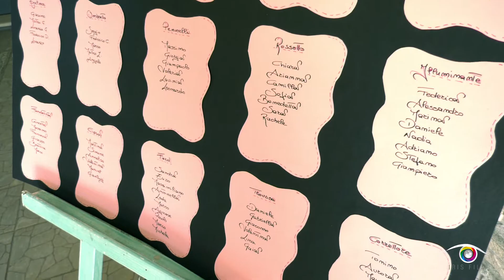40° Compleanno di ELISABETTA 🎂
location: Villa Fiorina (Alatri - Fr)
editing by Iris Film production